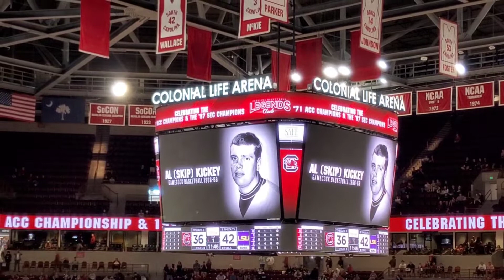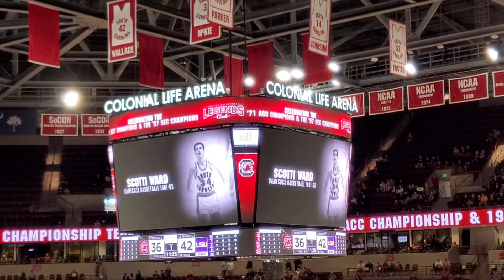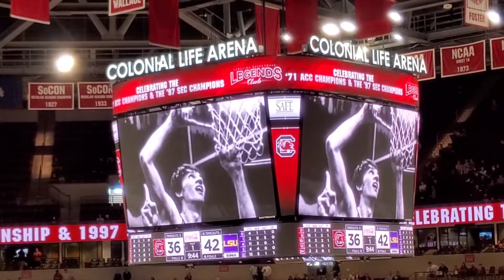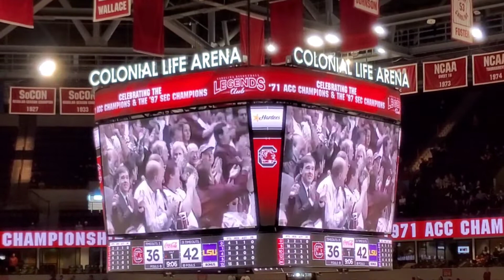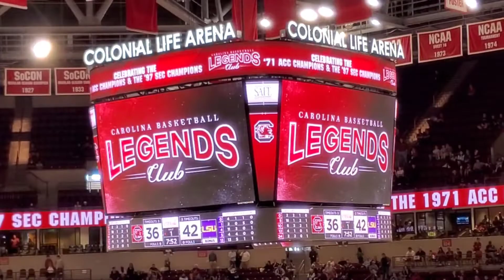2022 South Carolina Basketball Legends Club | Honoring the 1971 ACC Champions and 1997 SEC Champions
South Carolina Gamecocks Legends Club | Honoring the 1971 ACC Champions and 1997 SEC Champions